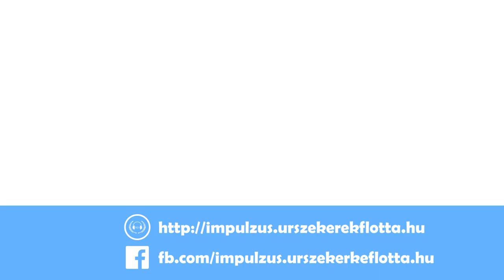Impulzus Podcast 129 - Őrjítő hegesztőfény (A medúza pillantása, TOS 3x05)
Lezárt tárolóban érkezik a medúzaiaktól küldött Kollos nagykövet, akinek megpillantása az emberek számára azonnali őrületet eredményez. A különös lény kíséretében érkező Miranda Jones a férfiak folyamatos kereszttüzében találja magát, figyelmét azonban a Kollos mellett töltött megbízása, és a nagykövettel kialakított különleges kapcsolata köti le, ennek köszönhetően a követséggel érkező kitartó udvarlóját, Larry Marvicket is csúnyán lepattintja. Miután a féltékeny férfi váratlanul a nagykövet életére tör, a találkozás következtében megőrülő Marvick olyan messzire repíti az Enterprise legénységét, ahonnan hagyományos navigációs módszerekkel sohasem térhet haza. Aktuális adásunkban ’A medúza pillantása’ című epizódról beszélgetünk.

Rövid hírszekció:

• Vicces otthoni filmet forgatott James McAvoy a karanténban: a Star Trek paródiában még Caitriona Balfe (Outlander), Steven Cree (Outlander) és Kevin Mains (Outlaw King) is szerepelnek.

• Itt tart jelenleg a Gergő megsegítéséért létrehozott kampány: a részletekről Ádám számol be. Ha ti is szívesen segítenétek, itt találhatjátok az adományozási lehetőségeket

A kibeszélő tartalmából:

• Vita a kulisszák mögött az IDIC szimbólum miatt: a színészek nem akarták elfogadni Gene Roddenberry elképzelését, mert a medált saját üzletében is árulni szerette volna, ezt pedig a Star Trekbe helyezett promócióként értelmezték.

• Ugyanaz a színész (maszk vagy makeup nélkül) nem szerepelhetett többször a Star Trekben, ha különböző karaktereket alakít, ez Diana Muldaur számára mégis sikerült.

• Miért hordják a transzporter teremben a védőszemüveget, ha Kollos egy zárt ládában érkezik? Míg Spock az epizód végén eleget tesz a biztonsági előírásoknak, William Shatner számára már nem jutott szemüveg.

• A nagykövet kinézetét reprezentáló villódzás utómunkával került az epizódba, anélkül, hogy Ralph Senensky, az epizód rendezője tudott volna róla. Senensky nem volt megelégedve a végeredménnyel. A forgatásról szóló visszaemlékezése egyébként itt elérhető